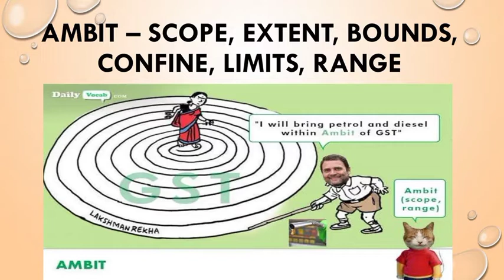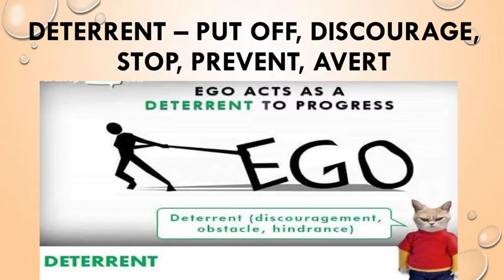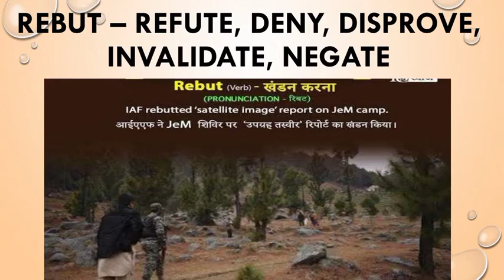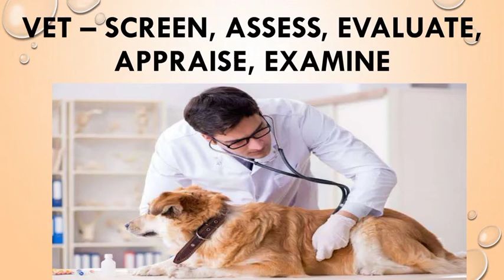The Hindu vocabulary with pictures 12 November 2020 Thursday